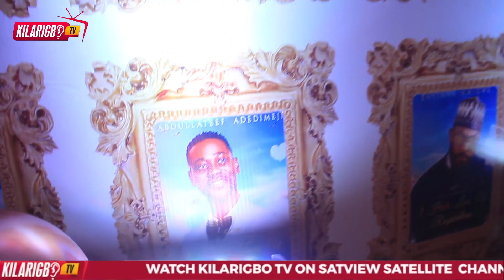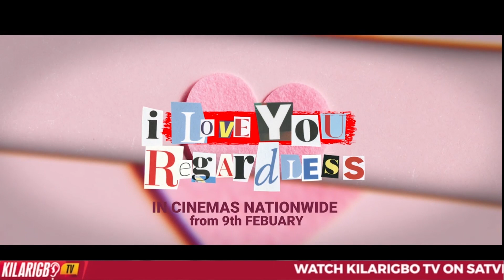" I LOVE YOU REGARDLESS" MOVIE STARR. LATEEF ADEDIMEJI DENRELE EDUN TITI JOSEPH JIDEKENE ACHUFUSI